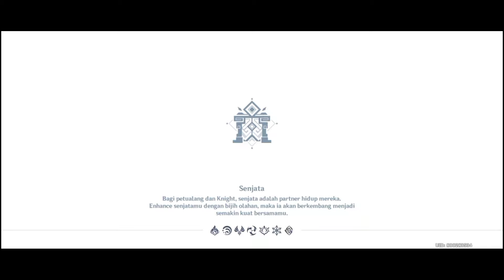All weekly boss fight Infinix Hot 10S 6/128 test genshin impact | week 22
Graphic :
Render Resolution    |  Lowest
Shadow Qualoty       |   Medium
Visual Effects           |   Low
Sfx Quality                 |   Medium
Envirotment Detail   |   Lowest
Fps                             |   60
Motion Blur               |   Off
Bloom                        |   On
Anti-Aliansing           |   On
Size game 16.06 GB Voice japan only.